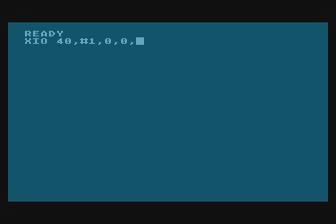eng128 v16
xBootDOS: Binary Load